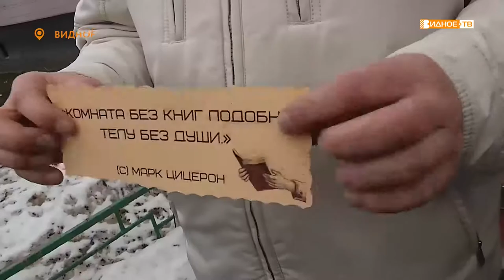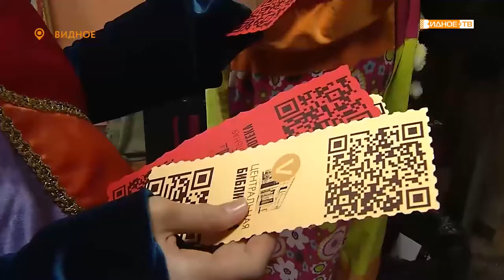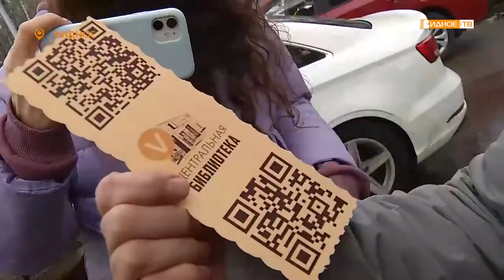ВСЕ В БИБЛИОТЕКУ!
Создание совместного проекта для привлечения внимания к чтению книг ещё никогда не было таким увлекательным.  В Центральной библиотеке города Видное произошел настоящий перфоманс. Зарядиться сказочной атмосферной могли не только посетители библиотеки, но и случайно оказавшиеся рядом люди.